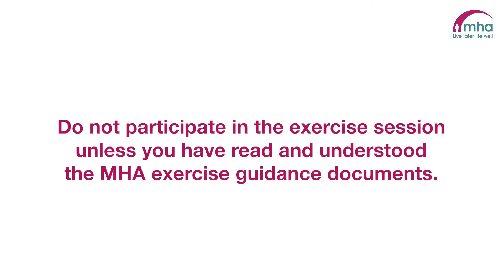Yoga with Abbie - Standing session one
A yoga session with Abbie. This is the first standing yoga session of the series.